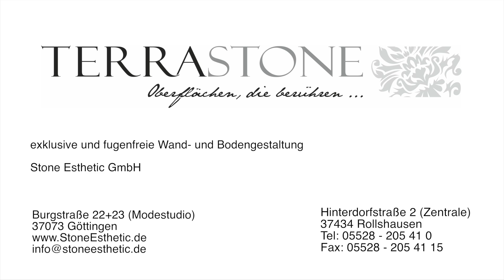Komplettes LUXUS-DESIGN-Bad aus Spachtel/Putz (TerraStone)..!